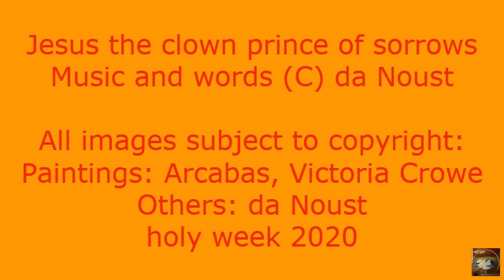Jesus the clown prince of sorrows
A song from the Way of the cross, with photos from the joint service on Good Friday of St James, Scottish Episcopal church in Leith and the L'Arche Edinburgh community.